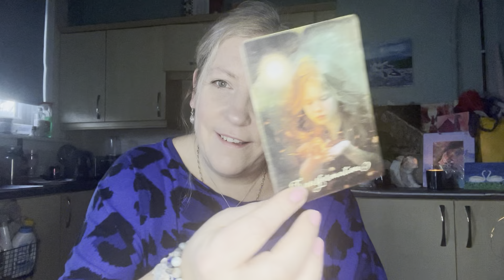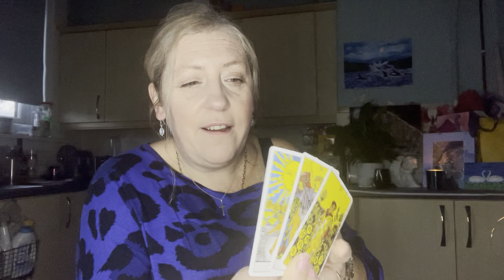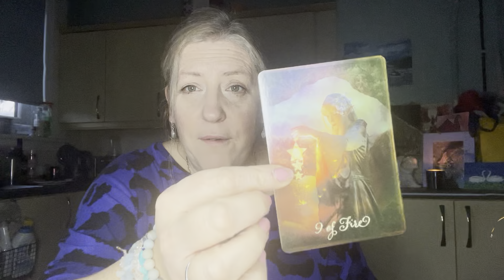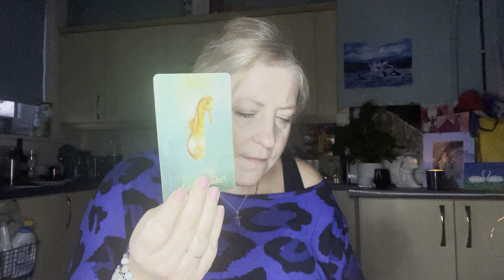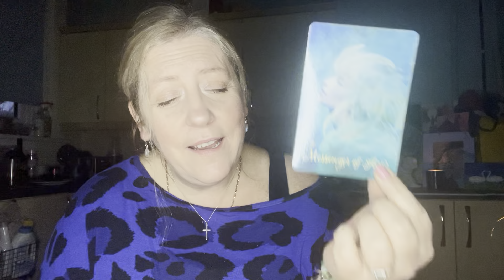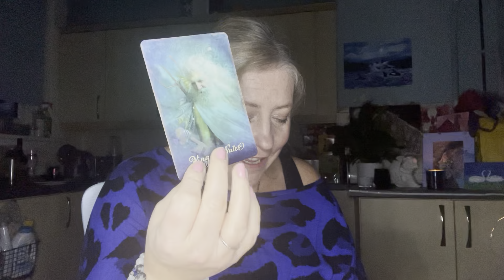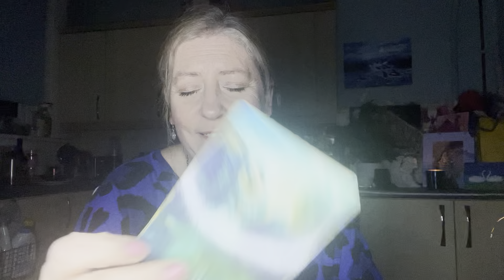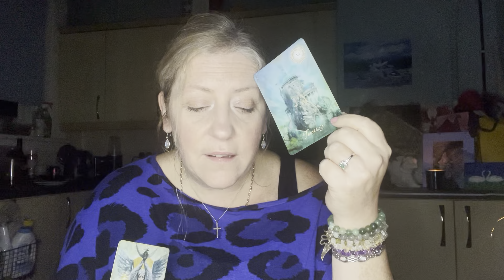ALL 12 ZODIAC SIGNS - 7 card spread for the next 7 days **Timestamped**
Aries 3:33
Taurus 15:15
Gemini 21:21
Cancer 29:29
Leo 35:53
Virgo 42:12
Libra 49:49
Scorpio 59:59
Sagittarius 1:10:01
Capricorn 1:17:02
Aquarius 1:24:42
Pisces 1:35:53